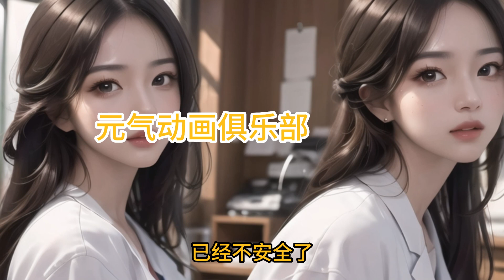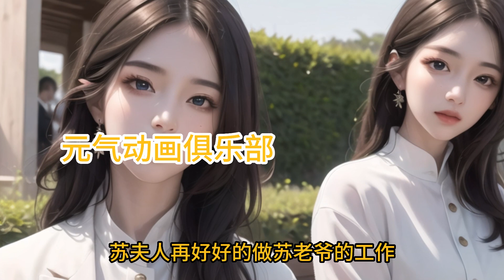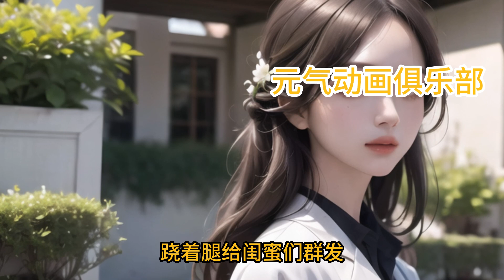🔔🔔🔔 《锦鲤大小姐带崽炸翻天》第1-20集 五年前,苏浅被未婚夫和妹妹连手设计陷害未婚先孕,被赶出家门,生死无关。五年后,苏浅带崽强势归回,霸气全开,美得不可方物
简介：【总裁,萌宝,双洁,双强】五年前,苏浅被未婚夫和妹妹连手设计陷害未婚先孕,苏老爷将其赶出家门,生死无关。五年后,苏浅带崽强势归回,霸气全开,美得不可方物。苏老爷：浅浅,当初是我不对,我不该把你赶走,只要你愿意回苏家,以后苏家你说了算。未婚夫：浅浅,当初是我眼瞎没发现你的美,我现在愿意做你身边的走狗,汪汪汪渣妹：姐姐,我错了,求你饶我一命吧！
ai
❤加入频道会员即可获享【抢先看】最新动画的福利👉： 本频道所有视频均是独家原创制作，采用最先进的AI画面以及AI配音技术完成！请勿下载盗版，喜欢请多多支持我们，让我们的创作更加有动力！